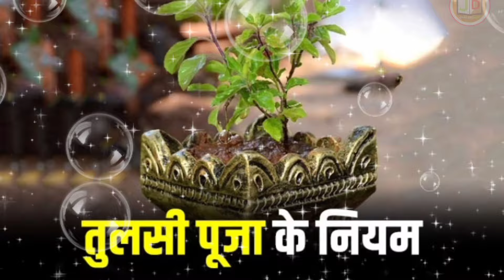Kartik Tulsi Puja ll तुलसी पूजा के नियम l तुलसी विवाह से पहले करें तुलसी की ऐसी पूजा ll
तुलसी विवाह कैसे करें, तुलसी विवाह 2024, तुलसी विवाह के लिए आवश्यक सामग्री, तुलसी विवाह पूजा विधि, घर पर तुलसी विवाह कैसे करें,
देवउठनी एकादशी कब है 2024 || तुलसी जी का विवाह बिना व्रत रखें करें या नही|| व्रत के दिन ये जरूर खाएं।
Kartik Tulsi Puja
Kartik main Tulsi Puja vidhi
Kartik
Purnima Kab Hai कार्तिक पूर्णिमा कब है  पूजा विधि व्रत कब रखें 7 या 8 को देव दिवाली कब मनाएं  2024 l

Tulsi Vivah kaise kare. Tulsi Vivah karne ki Saral Vidhi. Tulsi Vivah 2024. Easy Tulsi Vivah Vidhi. Tulsi Vivah kaise karen Ghar per. TULSHI VIVAH PUJA VIDHI. तुलसी विवाह कैसे किया जाता है। घर पर तुलसी जी का विवाह कैसे करें। तुलसी जी के विवाह करने की सरल विधि। तुलसी जी का शालिग्राम जी से विवाह कैसे किया जाता है। तुलसी जी की शादी कैसे की जाती है। तुलसी जी की शादी करने की सही विधि। पूर्णिमा पर तुलसी जी का विवाह कैसे किया जाता है। एकादशी पर तुलसी जी का विवाह करने की सही विधि। घर पर तुलसी जी का विवाह कैसे करें l

तुलसी शालिग्राम विवाह
तुलसी विवाह 2024
तुलसी शालिग्राम राम विवाह
पूजा विधि
तुलसी विवाह कैसे करें
pujapath 2024
Tulsi shaligram

Purnima Kab Hai कार्तिक पूर्णिमा कब है   Puranmashi kab ki hai | Poornima Purnima date 2024
purnima kab hai, kartik Purnima kab hai, कार्तिक पूर्णिमा कब है, puranmashi kab ki hai,
Purnima ki katha, Purnima ki kahani, Purnima 2024 date, पूर्णिमा व्रत पूजा विधि, kartik purnima in  november 2024,Purnima kab hai l

कार्तिक महीने में स्नान दान तुलसी पूजा एवं नियमों के बारे में इस वीडियो से जानकारी प्राप्त कर सकते हैं
धन्यवाद l